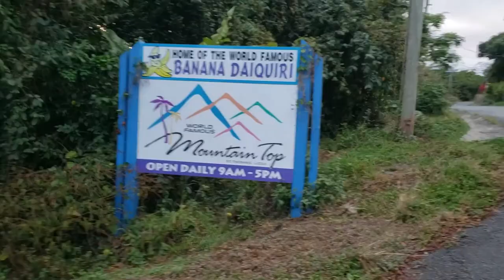U.S.V.I | The Vistas of St. Thomas & St. John 2021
Last minute Spring Break Vacay to the islands of St. Thomas and St. John.  The spectacular views on these islands are world renown and some of the most gorgeous I've very seen!